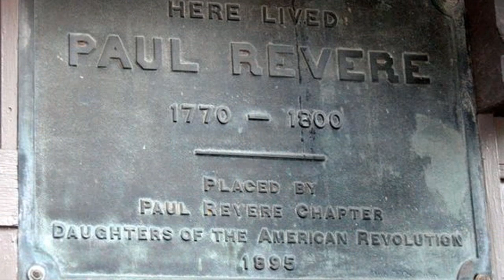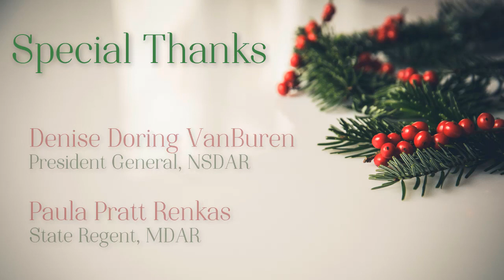Virtual Traditions of the Season at the Paul Revere House